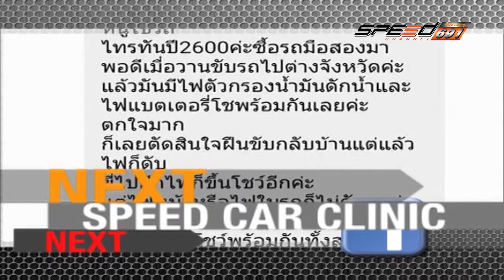SPEED CAR CLINIC 18 12 59 B1